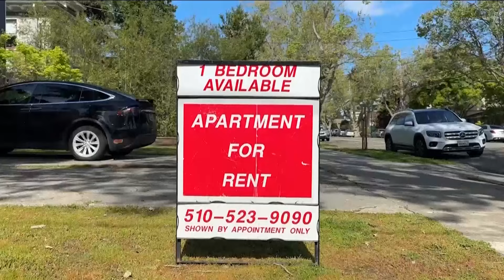Inflation prices begin to ease in the U.S.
Consumers found the biggest price relief in groceries and car dealerships.